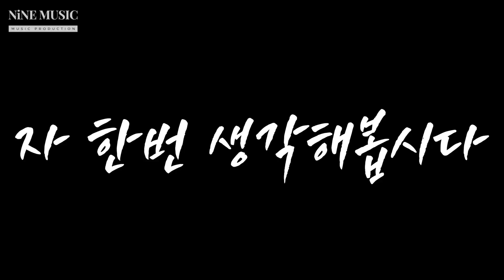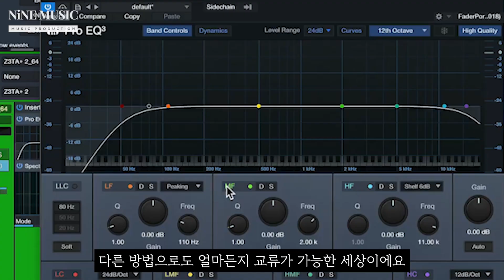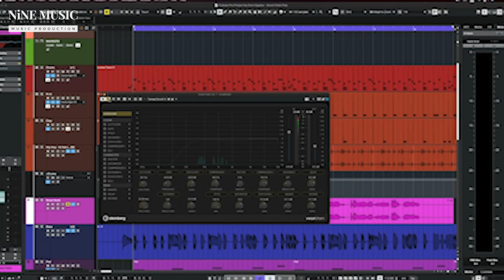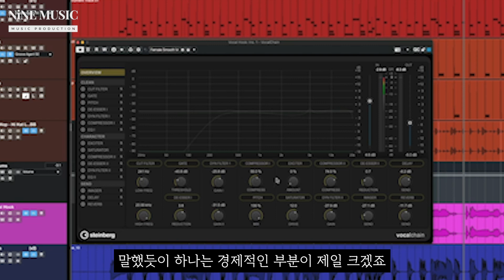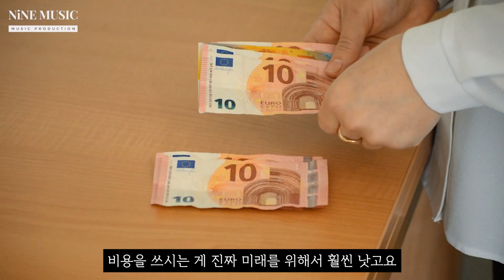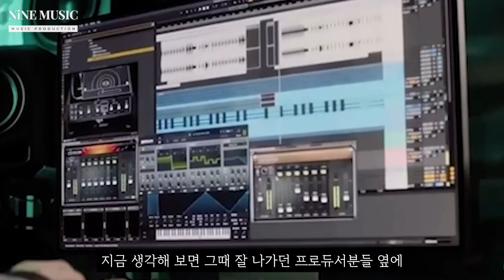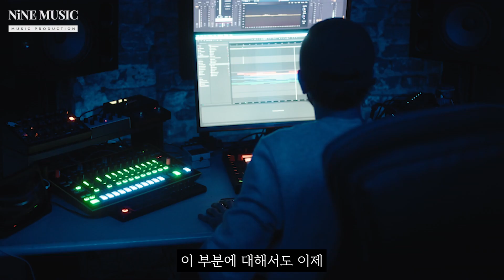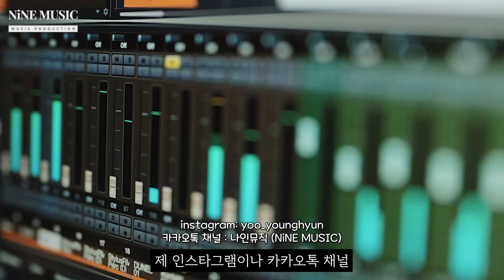K POP 작곡가를 준비하는데 중요한 건 "이것"입니다.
"무리한 결정을 하지 마시고 충분히 본인에게 필요한 전략이 무엇인지 잘 생각해서 결정하시기를 바랍니다"

Flimed & Directed by You Young Hyun PD

편집 : 유영현